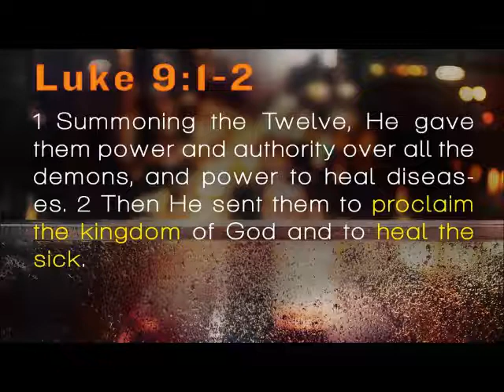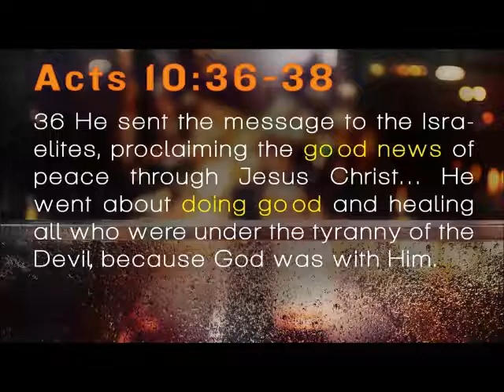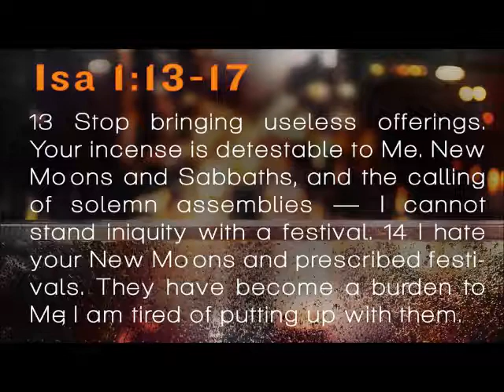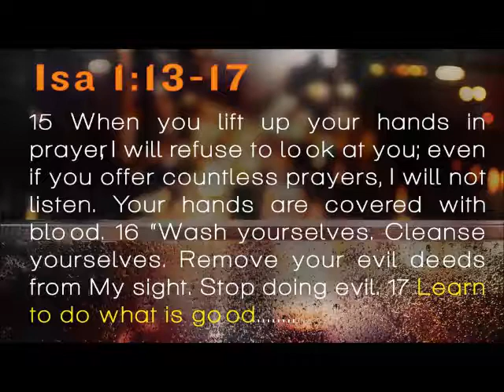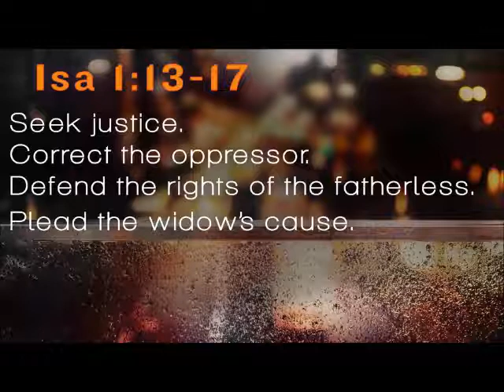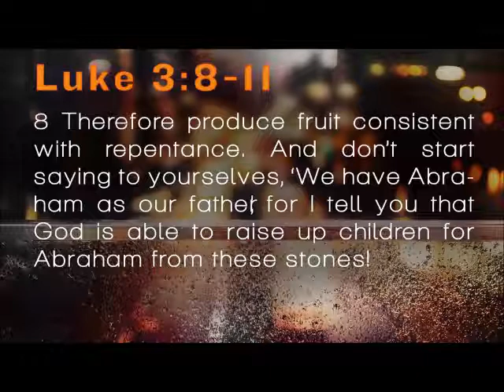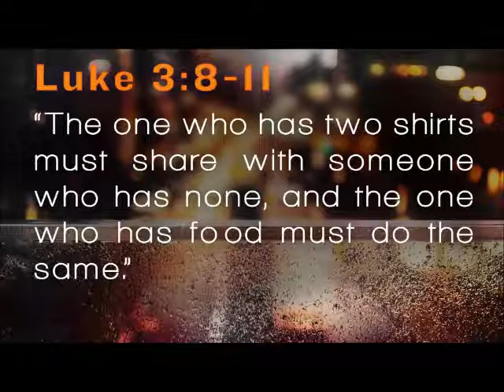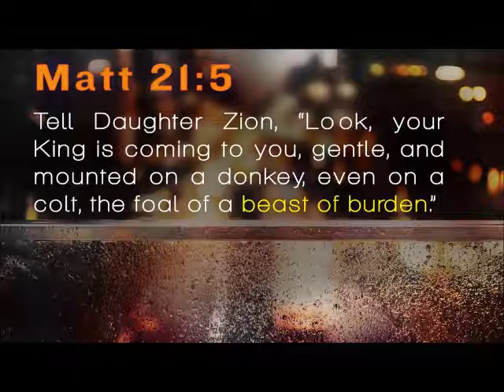The Externally Focused Church